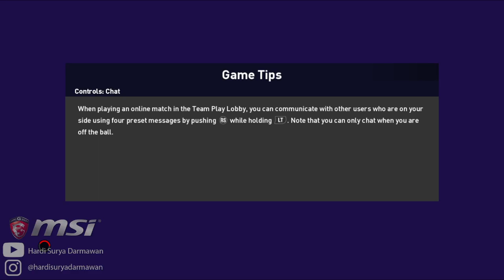UCL 21/22 LEG 2 | LIVERPOOL 0-1 BENFICA